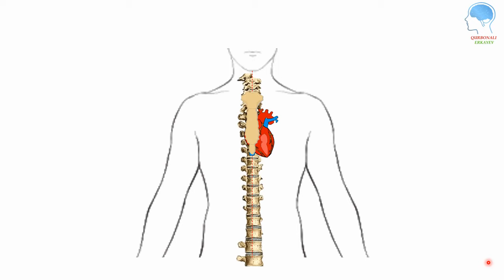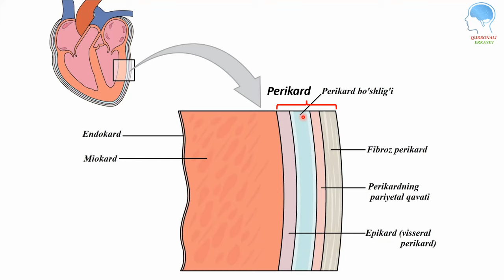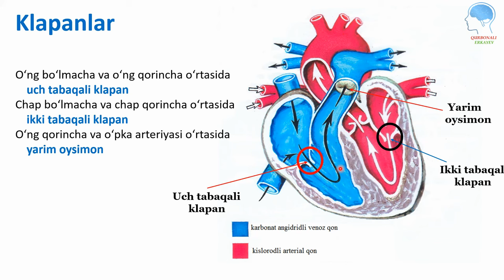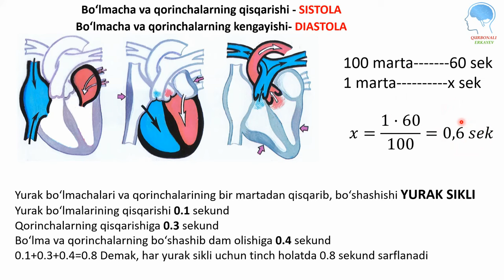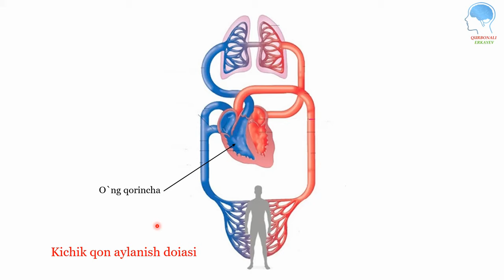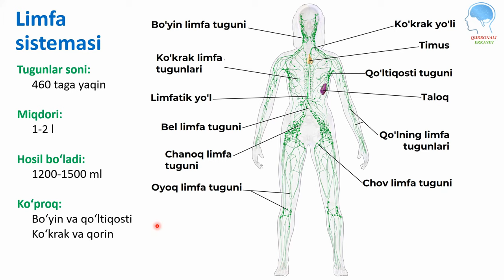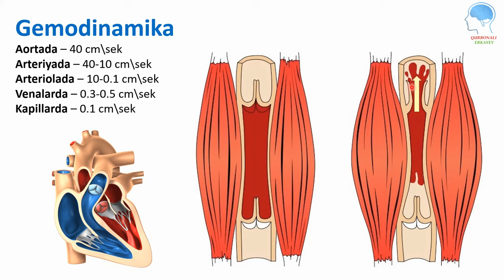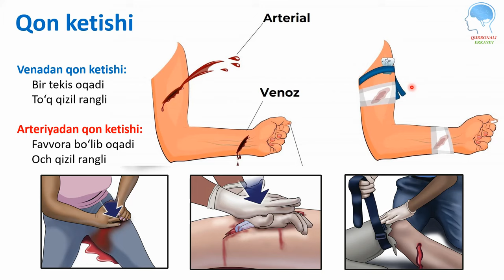Qon aylanish sistemasi-yurakning anatomiyasi || Қон айланиш системаси-юракнинг анатомияси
Ushbu video darslikda siz qon aylanish sistemasi a'zolarining anatomiyasi va fiziologiyasi bilan tanishib chiqishingiz mumkin.
Quyidagi ma'lumotlarga ega bo`lasiz:
1) Yurakning anatomiyasi
2) Yurakning klapanlari
3) Yurak ish sikli-fiziologiyasi
4) Qon tomirlari(arteriya, vena va kapilyar)
5) Katta qon aylanish doirasi
6) Kichik qon aylanish doirasi
7) Limfa sistemasi
8) Gemodinamika-qon harakati
9) Qon ketganda birinchi tibbiy yordam

TAVSIYALAR